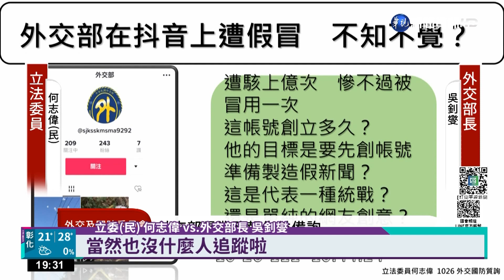中共20大後我友邦鬆動? 吳釗燮:有預警情資｜華視新聞 20221026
外交部長吳釗燮今(26)日上午，在立法院接受國民黨立委江啟臣質詢時，證實中共二十大後，我國邦交出現「動搖警訊」，對此吳釗燮表示，中國對我方的外交打壓，邦交國首當其衝，有一些邦交國的確有預警情資，但無法多做說明，至於總統蔡英文是否有出訪計畫，吳釗燮坦言今年沒有規劃，但明年有機會，外交部會積極研議。